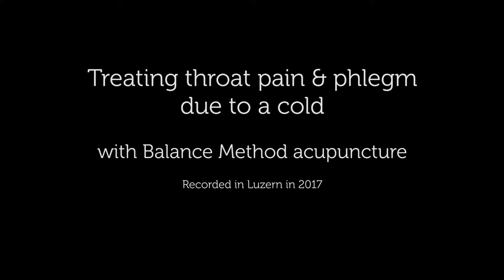Treatment for sore throat due to a cold with Si Yuan Balance Method acupuncture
Developed over decades by Dr. Richard Tehfu Tan, the Balance Method has revolutionized acupuncture. Learn the authentic Balance Method directly from those entrusted by Dr. Tan to pass on his knowledge.

Si Yuan Balance Method will save you time and energy while increasing patient volume. Learn a logical strategy without memorizing a recipe of points. Bring a smile to your patient's face and witness immediate relief for local and internal disorders.

Learn the authentic Balance Method directly from those entrusted by Dr. Tan to pass on his knowledge.